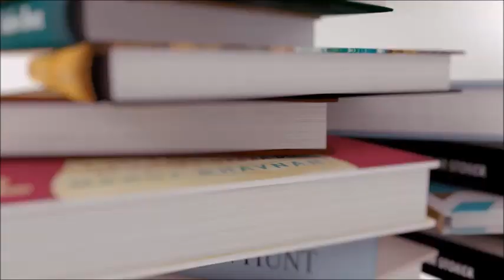THE BOOKTUBE SURVEY TAG | FETUS JAY FRIDAY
"I've been on booktube for a year.." That tells you how old this video is HA. Also... can we take in how I only have like 6 Funkos... oh how the collection grew...

THE FACT THAT JOCE AND MEGAN DON'T MAKE VIDEOS ANYMORE ALSO SHOW HOW OLD THIS IS OMGGGG